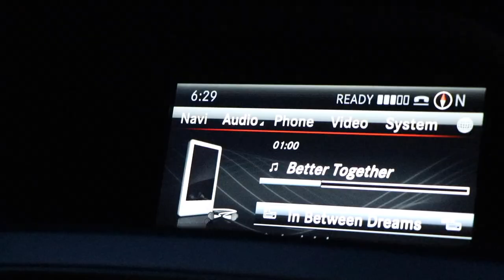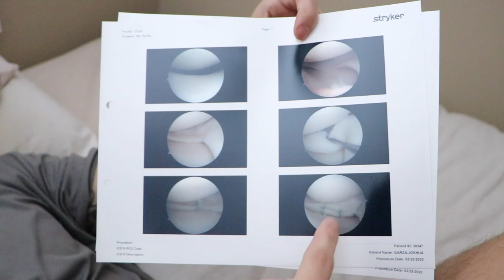ACL & Meniscus Reconstruction | Day Of Surgery